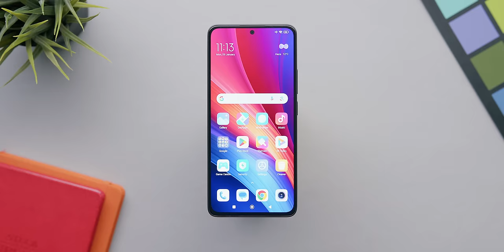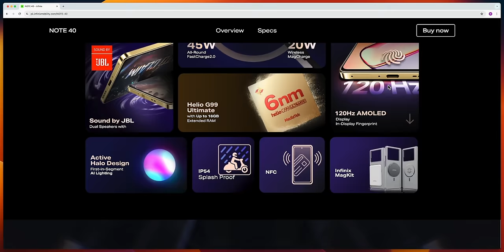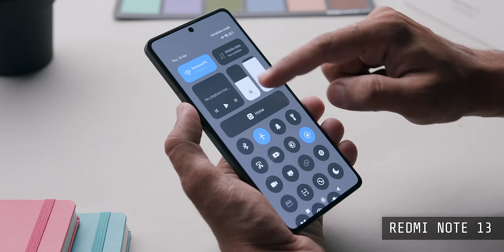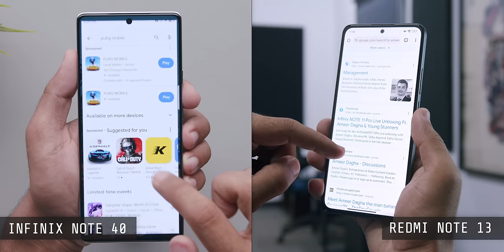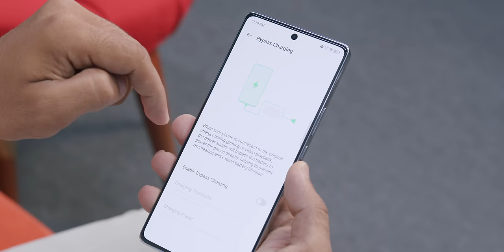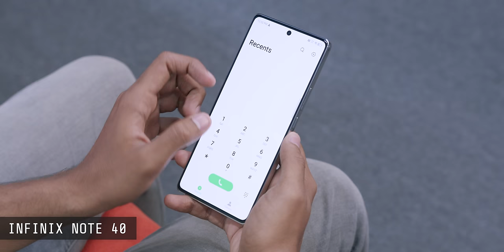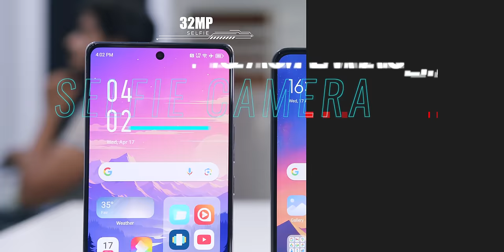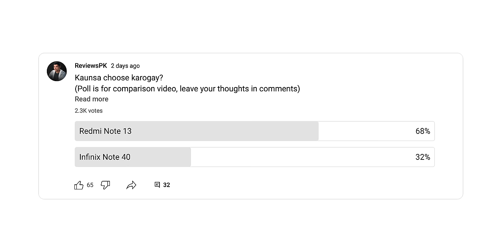Infinix Note 40 vs Redmi Note 13 | Battle of the Notes!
This is a full comparison between Infinix Note 40 and Redmi Note 13. So which is the better Note? Find out in this video.

Chapters:
00:00 Introduction
00:47 Price
01:28 Build & Design
03:53 Display
05:16 Audio
05:51 Chipset Performance
07:50 Battery Size
08:00 Charging
09:19 Interface
10:40 Cameras
12:50 Results
13:34 Outro